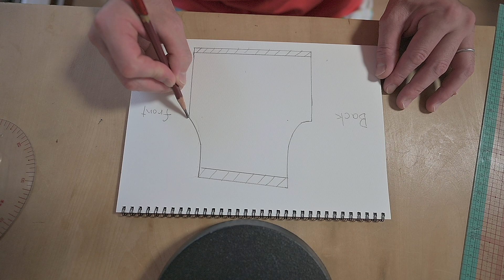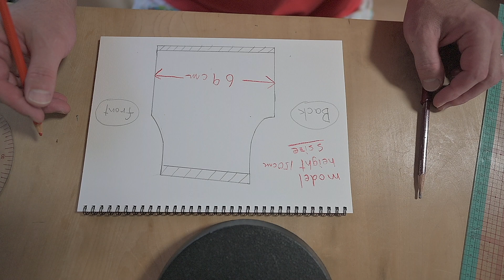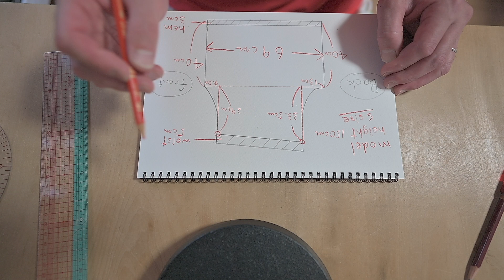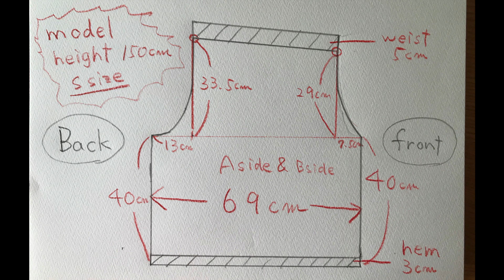186🧵【Part1】Paper pattern of wide pants ワイドパンツ の型紙の寸法のご紹介です。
最初に寸法だけでもご紹介しようと思いまして、動画アップいたしました。次回の動画は製作シーンを交えながらご紹介いたします。